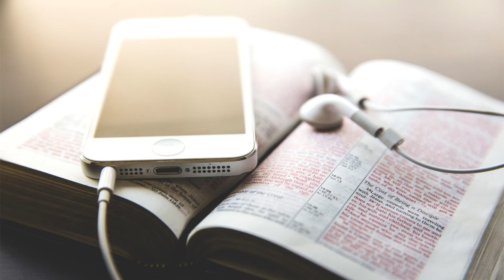🎵 Sarah Reeves – Easy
🎼 Слушать христианскую песню «Sarah Reeves – Easy» онлайн.